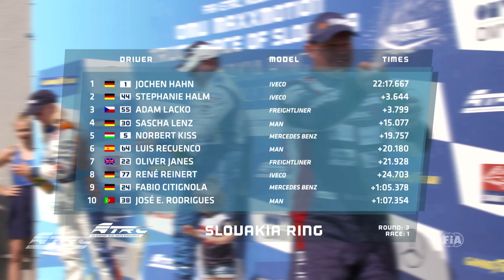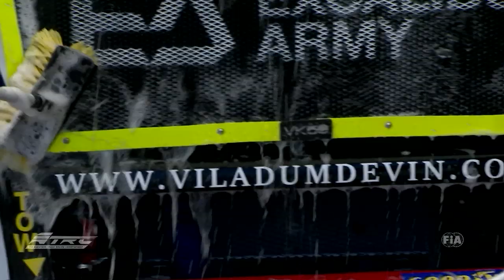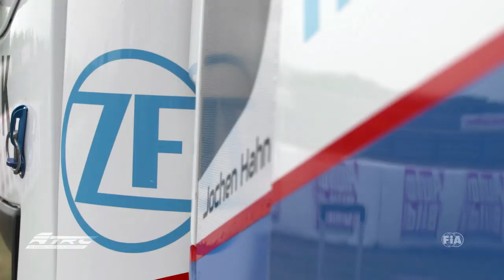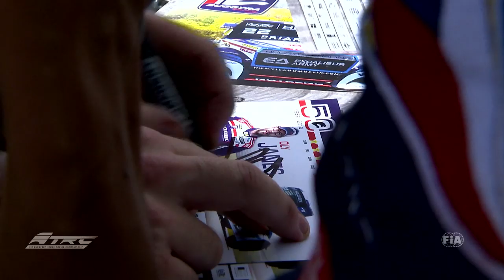FIA ETRC - #03 Slovakiaring - International Highlight (DE)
Check out the highlights of Slovakiaring.